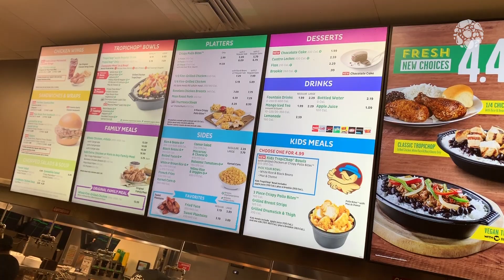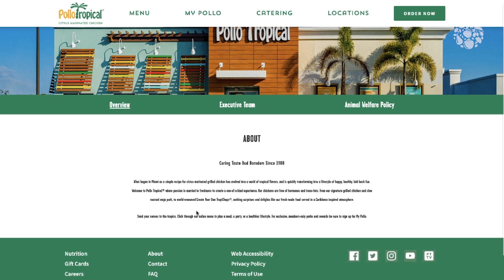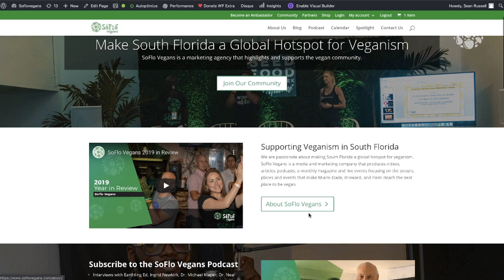Pollo Tropical Offers Vegan Options featuring Beyond Meat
With more than 140 locations throughout Florida and Georgia, Pollo Tropical joined Burger King, and Chipotle as one of the largest fast-food chains in South Florida to offer a plant-based protein option on their menu.